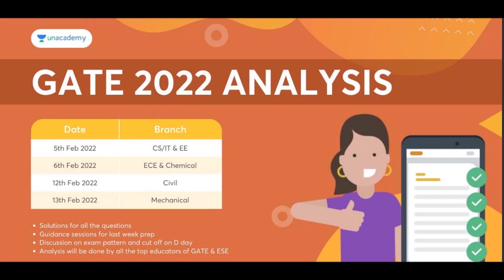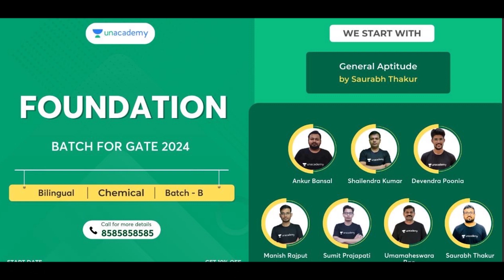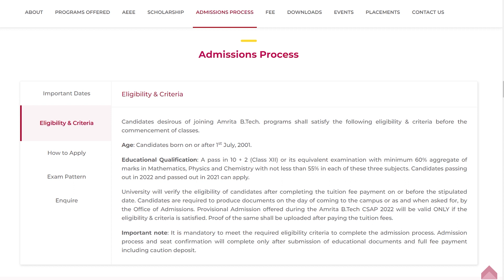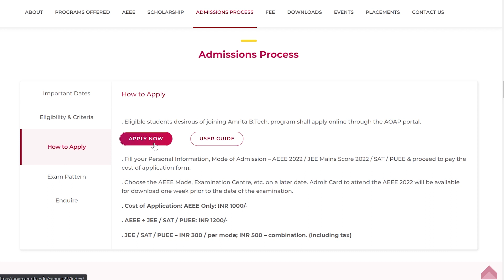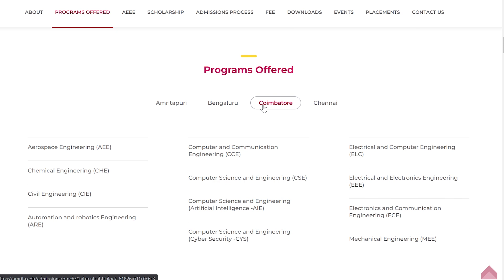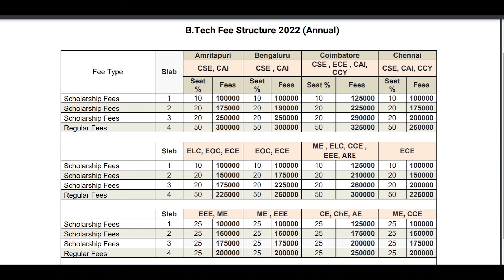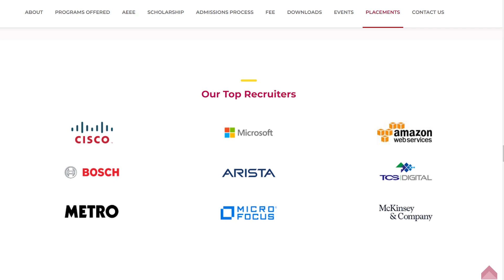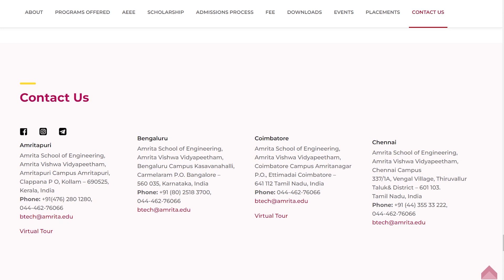All About AEEE in Telugu - Important Dates, Eligibility, Exam Pattern, Syllabus etc.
In this video you will get know Full details of All About AEEE 2022 in Telugu. I hope you like this video, If you like this video click that like button, and If this information is useful to anyone Share to them, and tell your opinion on this video in the comment section and for more videos click that Subscribe button and press that Bell icon, so that you can never miss an update from us.

          THANKS TO THE SPONSER OF THIS VIDEO
                                UNACADEMY

Mobile Mount for Tripod